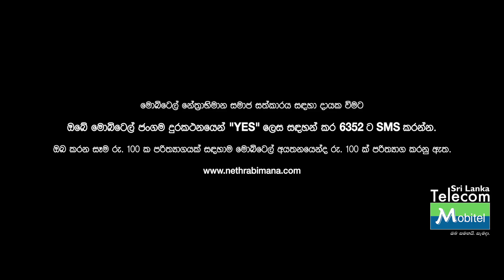Nethrabhimana - Video 01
ඇස් නොපෙනෙන ඔවුන් ඔබෙන් දෙයක් ඉල්ලනවා..ඒ ඔබේ හොද හිතයි.
ඔබේ හොඳ හිතට, ඔවුන්ගේ කථන පුස්තකාලය ගොඩනැගීම සඳහා, ධන පරිත්‍යාගයක් හෝ හඬ පරිත්‍යාගයක් කළ හැකියි.

මුදල් පරිත්‍යාග සදහා YES ලෙස සටහන් කර 6352 අංකයට SMS කරන්න.
ඔබ විසින් පරිත්‍යාග කරන සෑම රුපියල් 100 කටම මොබිටෙල් ආයතනය තවත් රුපියල් 100ක් පරිත්‍යාග කරනු ඇත. වැඩි විස්තර සදහා පිවිසෙන්න